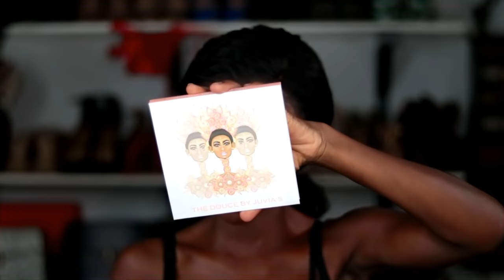GET READY WITH ME/ ASTUCES / MAQUILLAGE/ DISCUSSION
HELLO MES BEAUTÉS UNE NOUVELLE VIDÉO DE DISPONIBLE OU JE VOUS DIS LE POURQUOI J'UTILISE CERTAINE MÉTHODE, ET COMMENT CORRIGER CERTAINES ERREURS QUI NOUS ARRIVE QUE NOUS FAISONS LORS DE NOTRE MIS EN BEAUTÉ.